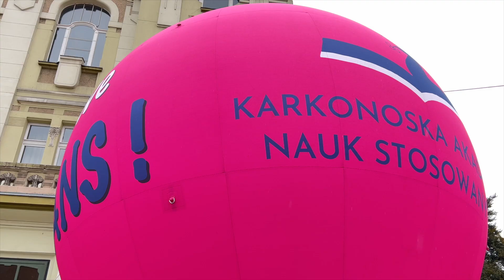🎉Jubileuszowa Inauguracja Roku Akademickiego 2023/2024 KANS odbyła się w Tatrze im. C. K. Norwida.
W tym roku w KANS w Jeleniej Górze na dwunastu kierunkach naukę rozpoczęło około 400 nowych studentów.